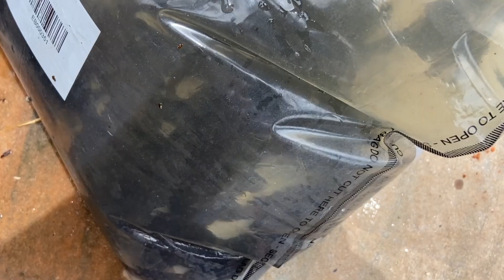Badlapur East Gaondevi Lake | Reva Ransubhe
Reva's Badlapur East Gaondevi Lake visit